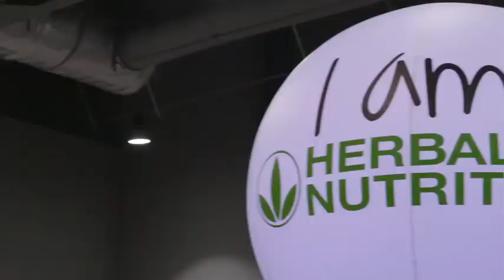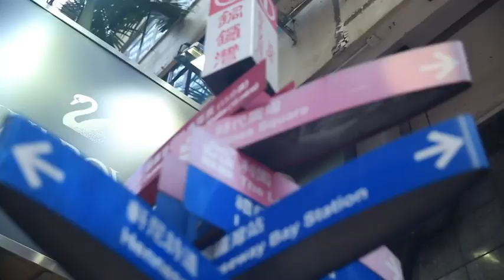Montreal,Qc Herbalife Ind Dist C Arthur-herbalife 2019 asia pacific extravaganza